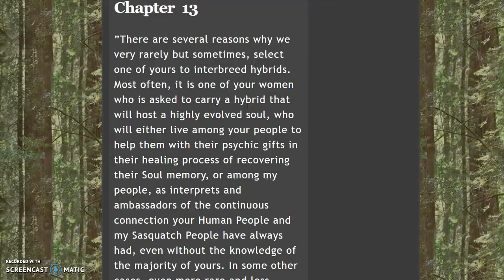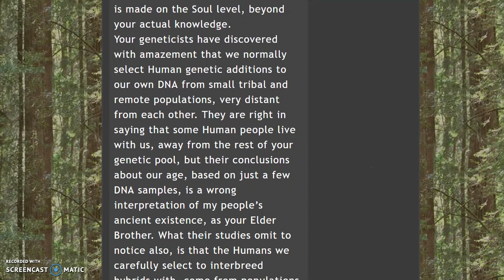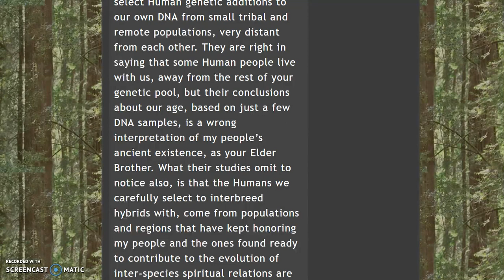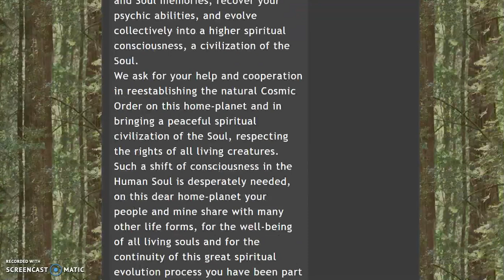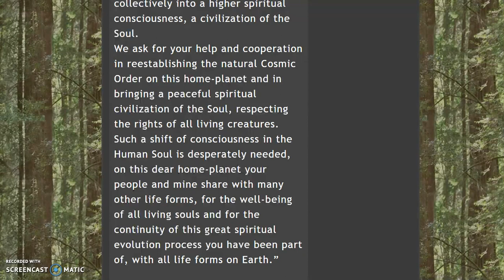Ch 13 The Sasquatch Message to Humanity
Ch 13 Sasquatch Reproduction and a plea for humanity's consciousness evolution

In this chapter we discover a surprise about the writer ... Did you expect this information?
Let us know what you think about this chapter in the comments!

There is a beautiful message here and an incredible, epic story.
Take what resonates with you.

The Sasquatch Message to Humanity Conversations with Elder Kamooh
By SunBow, As Told By Sasquatch Elder Kamooh

Updated:
**Please support the author by buying a copy of the book on Amazon:**
**Support Sunbow on his website, buy the other books, and find more info and links available:**

Art:
The beautiful artwork of the Sasquatch "Contemplation," on the left in the thumbnail is by Su Walker. You can find more of her work at Official First Contact.

If you like where we are going here on Divine Fractal,

Remember:
Be Fearless,
Fill your heart with love,
And Create Art!

 DivineFractal.com … website coming soon!